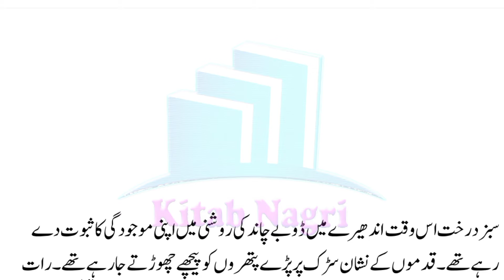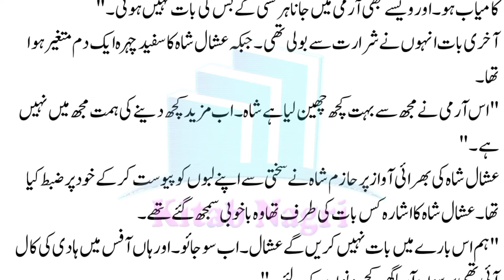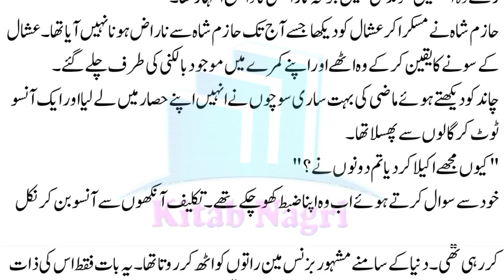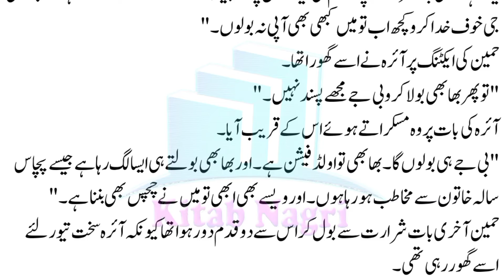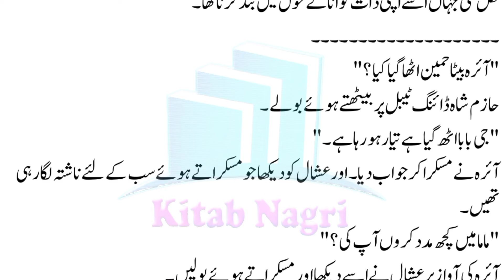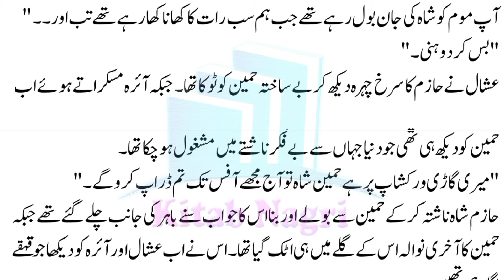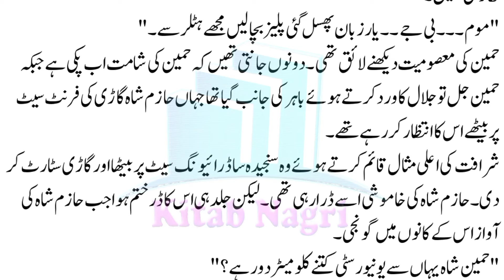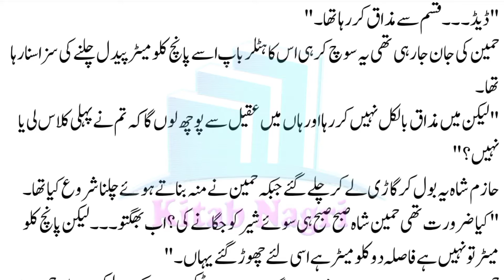آرمی میں جانا ہر کسی کے بس کی بات نہیں | Ilham ishq | Season 2 of I INY | Episode 1 - Kitab Nagri